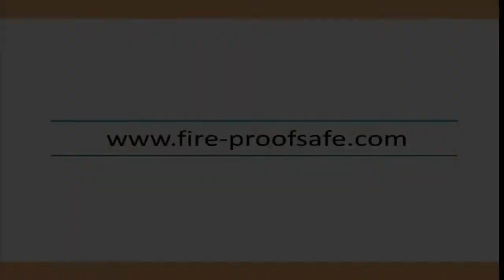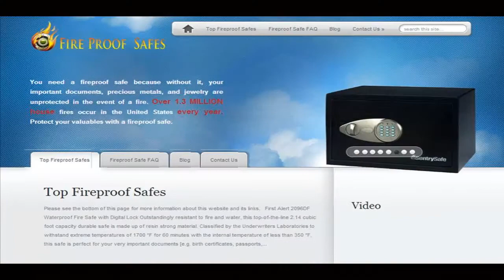First Alert 2096DF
First Alert manufactures the 2096DF fireproof safe which is a great fireproof safe for helping to store valuables such as documents like wills or titles, precious metals, and jewelry. Its a larger safe that is big enough can store everything that an average family would need to put in a safe. Built to withstand the heat of a house fire, it can provide peace of mind and protection for you and your family.